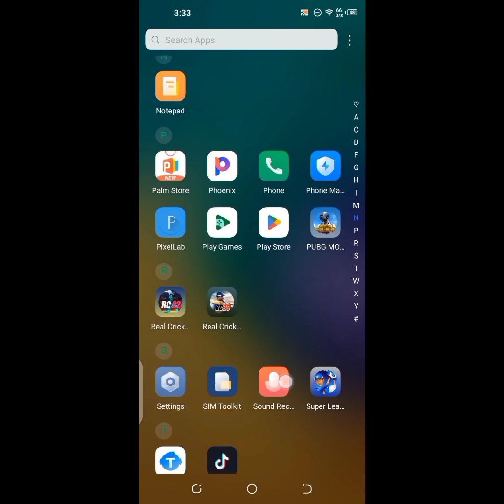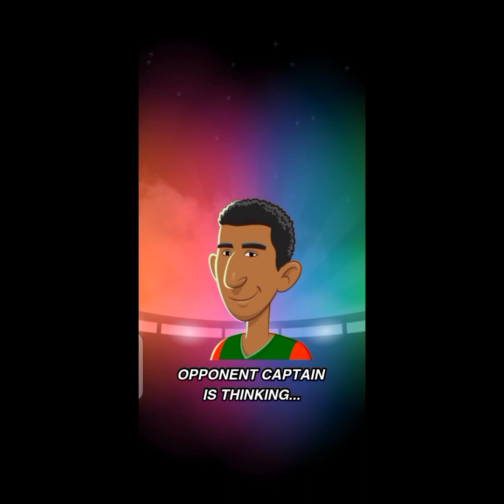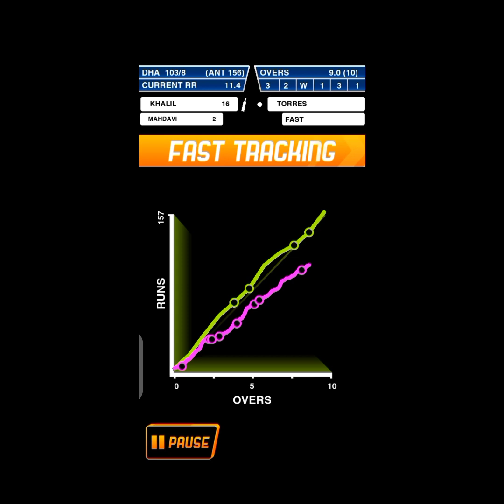cricket vlog very nice